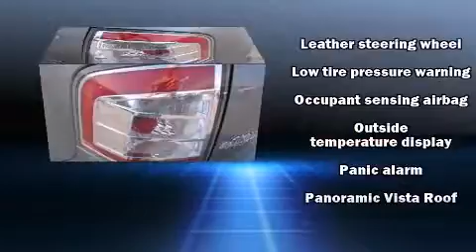2007 Ford Edge SEL in Lees Summit, MO 64063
Bob Sight Ford
610 NW Blue Parkway
in Lees Summit, MO 64063

The 2007 Ford Edge. It features all-wheel drive versatility, an automatic transmission, and a 3.5 liter 6 cylinder engine. Top features include front fog lights, heated seats, power door mirrors and heated door mirrors, power windows, remote keyless entry, cruise control, rear wipers, and air conditioning. Ford ensures the safety and security of its passengers with equipment such as: dual front impact airbags with occupant sensing airbag, head curtain airbags, traction control, ignition disabling, and 4 wheel disc brakes with ABS. With electronic stability control supplementing mechanical systems, you'll maintain precise command of the roadway. Are you ready to experience this vehicle for yourself?